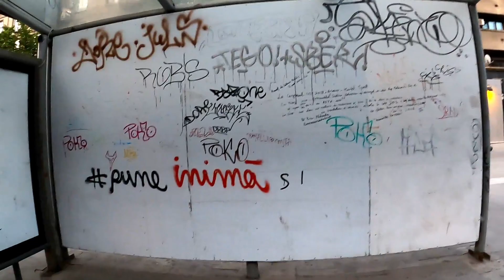Bucharest, Romania, Bus No. 381 Ride from Sf. Gheorghe Plaza to Romana